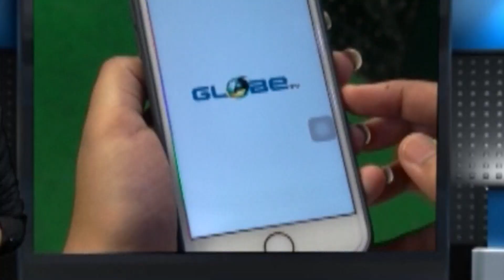জলমগ্ন জলপাইগুড়ি পৌরসভার বিভিন্ন ওয়ার্ড